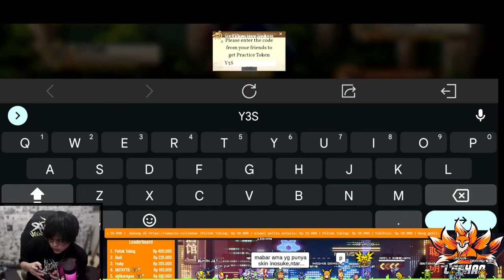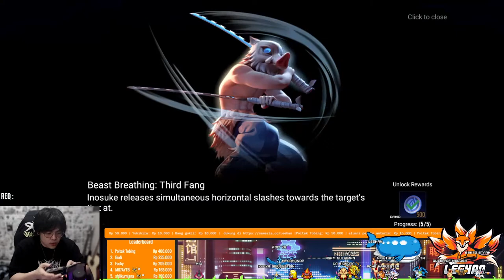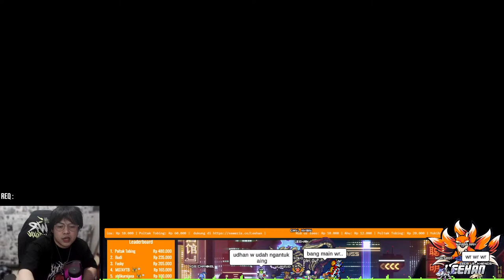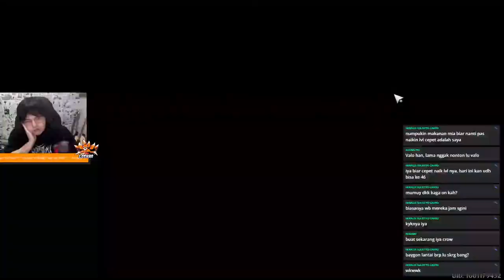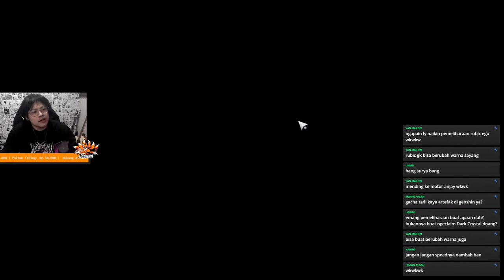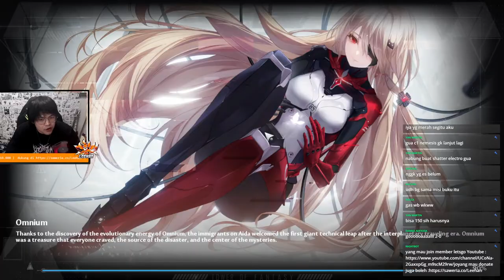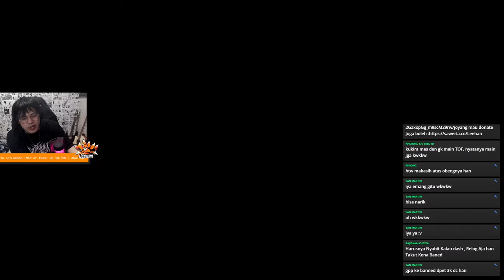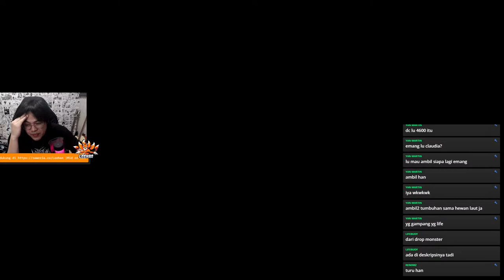MAIN APA YAK? AOV? WR? ML? TOF? DOTA? APEX? VALORANT? LIBUR NGECAST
Req Champ Normal no troll : 20 k
Req Champ NON META ANEH ANEH KAYAK TRYNDAMERE : 50 K